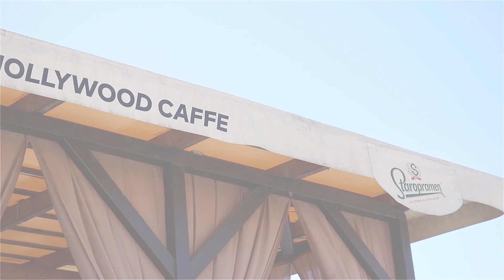Hollywood bar - Stropkov